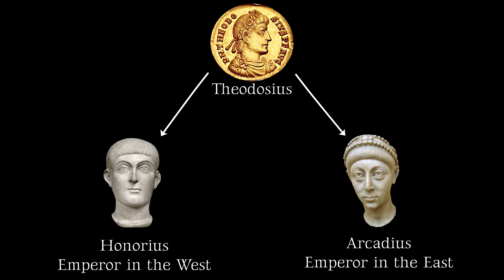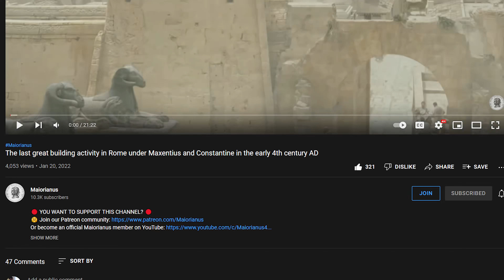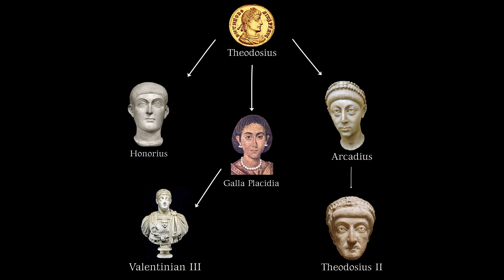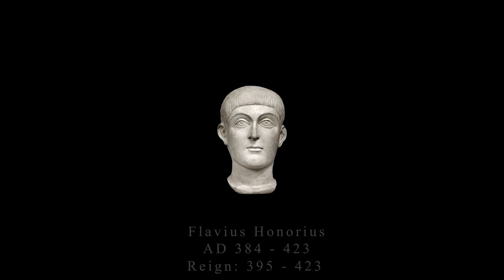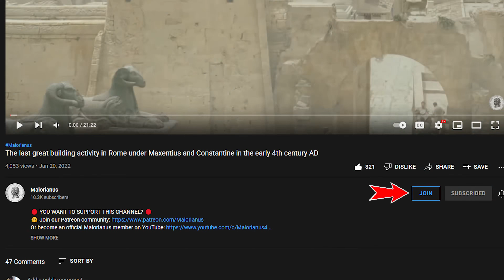Der Fall Roms: Wie Honorius seinen Zusammenbruch Beschleunigte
In diesem Video entführen wir euch in die Zeit des Römischen Reichs und enthüllen die dunklen Geheimnisse von Flavius Honorius, einem der schlimmsten römischen Kaiser aller Zeiten. Wir sprechen über seine katastrophalen Entscheidungen, die zum Untergang des Weströmischen Reiches führten, und die Auswirkungen seiner Herrschaft. Begleiten Sie uns in dieser faszinierenden Reise in die Vergangenheit, und entdecken Sie, was wirklich hinter den Mauern des alten Roms geschah.

👉 Dieser Kanal wird in Zusammenarbeit mit @Maiorianus_Sebastian  erstellt

00:00:01 - Einführung in die Herrschaft von Flavius Honorius
00:00:32 - Die Herrschaft von Flavius Honorius
00:04:14 - Die Auswirkungen von Flavius Honorius' Entscheidungen
00:08:06 - Sturz und Tod von Stilicho
00:09:22 - Folgen von Stilichos Tod
00:11:20 - Die Belagerung von Rom
00:11:56 - Die Folgen der Plünderung von Rom
00:13:42 - Die letzten Jahre und das Erbe von Flavius Honorius